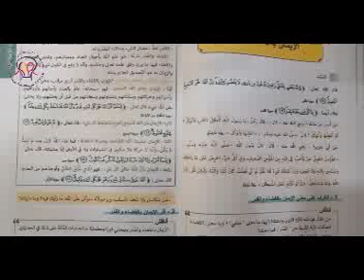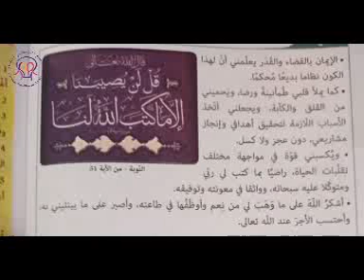التربية الإسلامية السنة رابعة متوسط زعروري